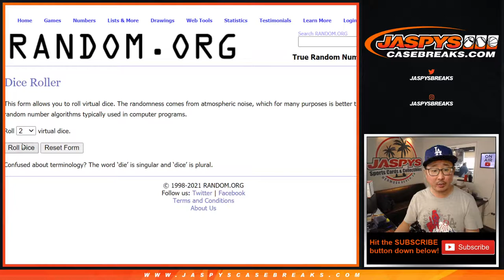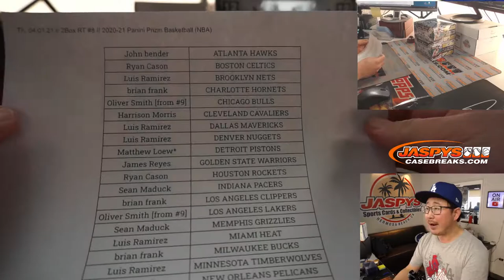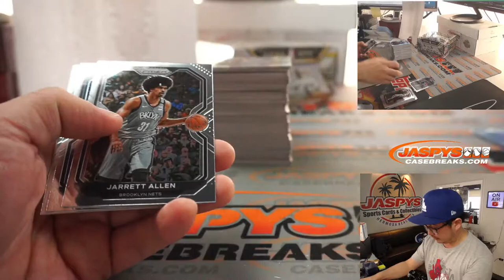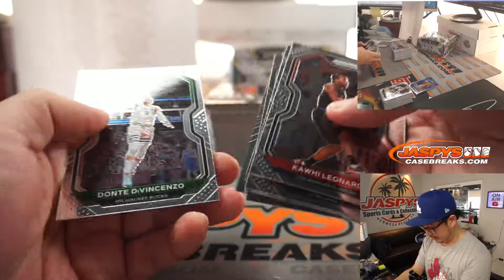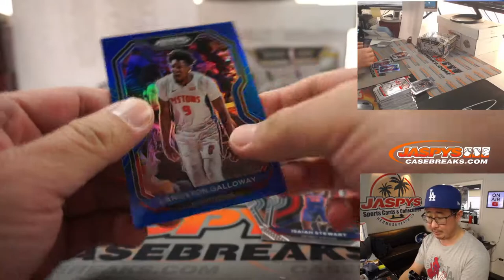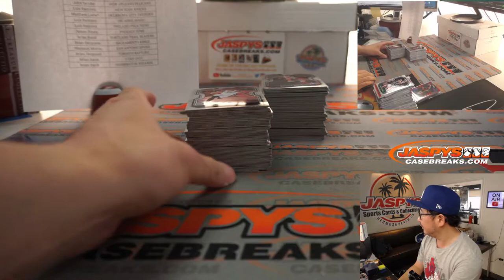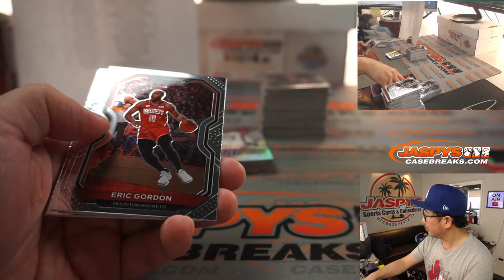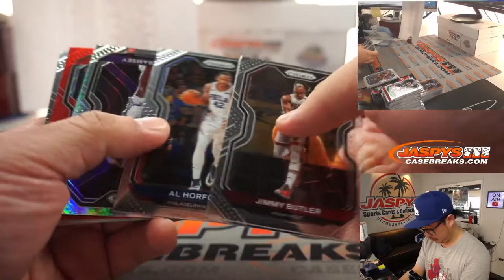Th, 04.01.21 // 2Box RT #8 // 2020-21 Panini Prizm Basketball (NBA)